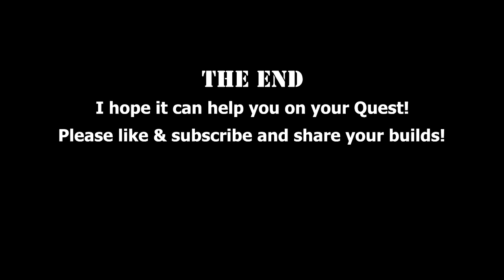Most Efficient Builds - Zelda TOTK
Here are the vehicles that I use the most, and they might be useful for you as well!
-Timo